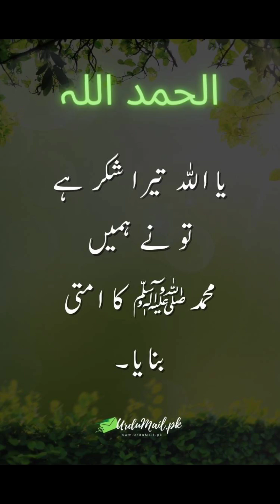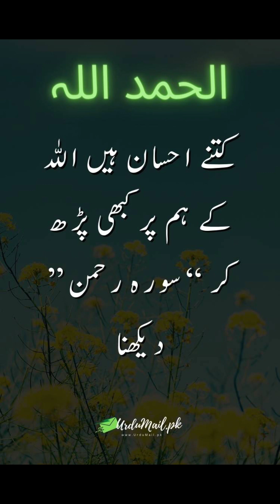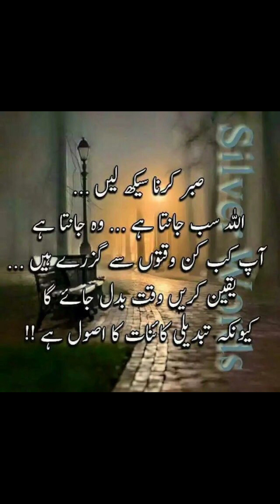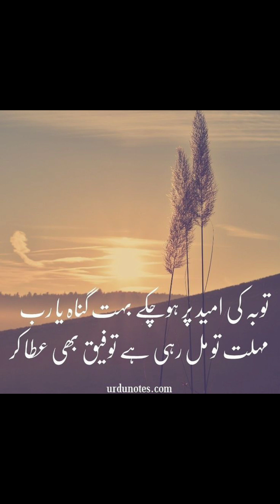صبرکرناسیکھ لیں sabrkrna sikhlen quotes💕💕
AAsAslam O Alikum...

جنہیں ہم زہرلگتے ہیں
aqwal e zareen in urdu
islamic quotes in urduجنہیں ہم زہرلگتے ہیں
islamic quotes
islamic aqwal zareenجنہیں ہم زہرلگتے ہیں

mar jaye
marjaye
mar jayen
mar jaayen
mar jayian
jai ho
mar jaaye song
mar jaayen song
mar jaayen lofi
mar jaaye slowed

maher zain
maher zain terbaru
maherzain
mar jayen atif aslam
mar jaayen full song
hum mar jayenge song
mar jaye slow version
mar jaayen atif aslam
zinda rahen to kya hai
zinda rahen hum tu kya mar jain hum tu kya
zinda rahin to kya he jo mar jain ham to kya
mar
mar jaayen slowed song
zinda rahein to kya hai

Pleraho semoha
And Shere this to othislamsilairami